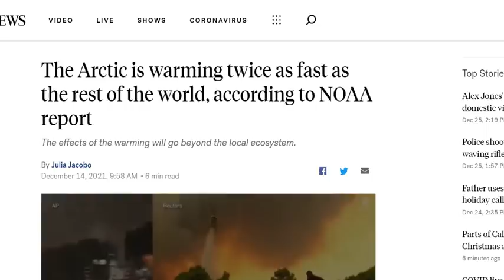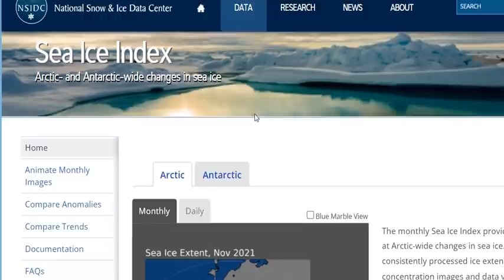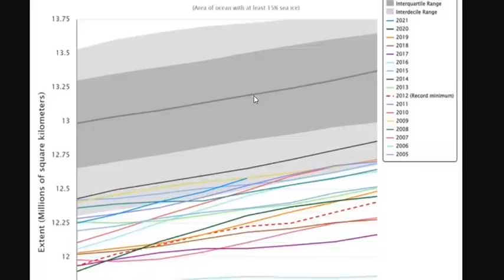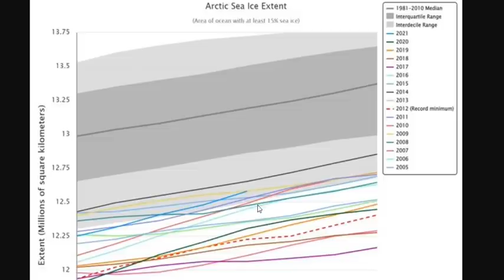Melting Arctic Ice Will Have Catastrophic Effects On The World - Until You Look At The Data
Unprecedented die-offs, melting ice: Climate change is wreaking havoc in the Arctic and beyond
The Arctic is warming twice as fast as the rest of the world, according to NOAA report

Bitcoin: 17NV3vtcQhRnsRnjckCcYkKVEUcnirKQ62